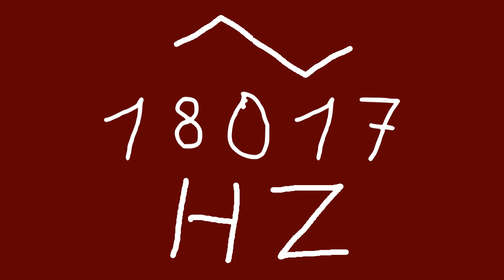18017 hz triangle